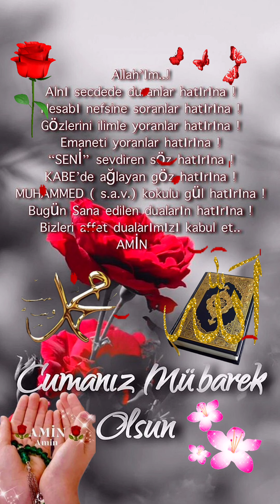CUMA MESAJLARI RESİMLİ DUALI🌹EN YENİ GÜNÜN DUA MESAJ VİDEOSU 🌹SESLİ🌹DUALI🌹cumamesajları